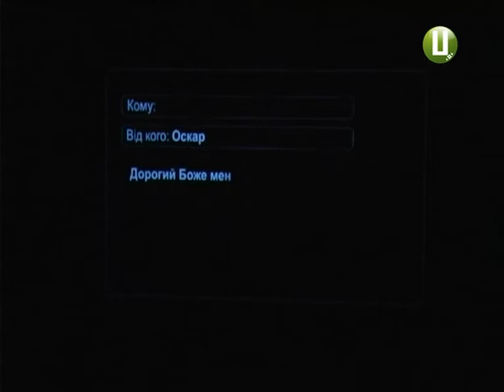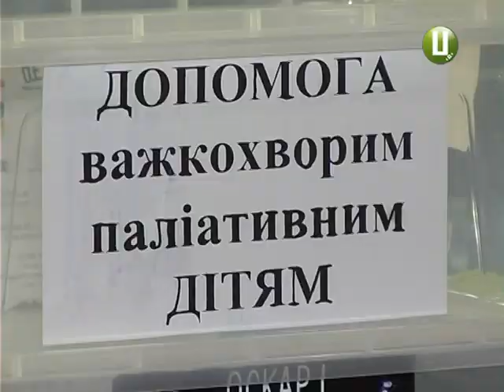Сумна і водночас світла історія Хмельничанам показали арт – проект «Оскар і Рожева Пані»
Про кохання, біль, милосердя та надію. Хмельничанам показали  унікальний благодійний театральний арт-проект «Оскар і Рожева Пані». Вистава стала найгучнішою прем’єрою минулого року та відзначена кількома преміями.  Серед них - «Київська пектораль» та «Дзеркало сцени».